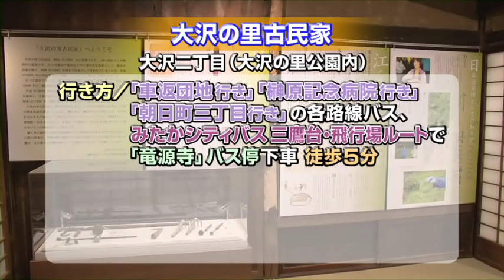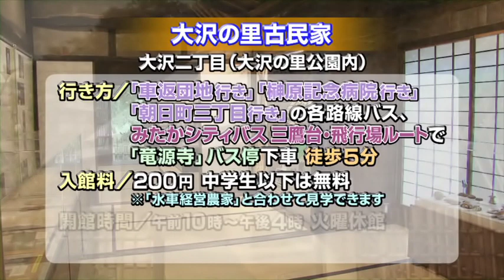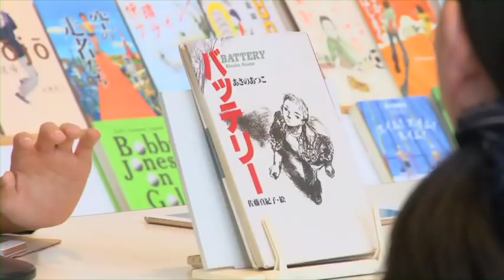三鷹市テレビ広報「みる・みる・三鷹」第536回（2018年11月18日号）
●全部見せます！大沢の里古民家
●第５回　図書館フェスタ